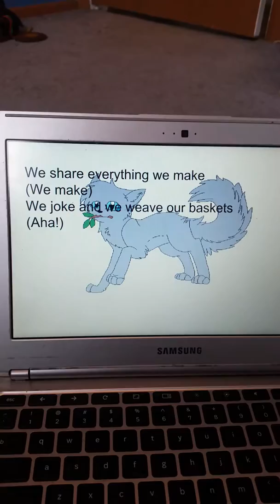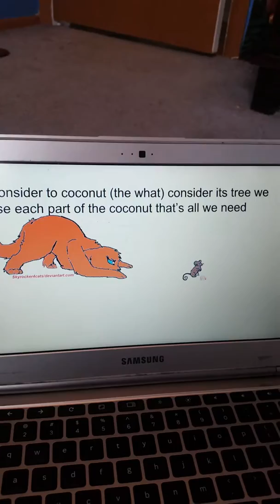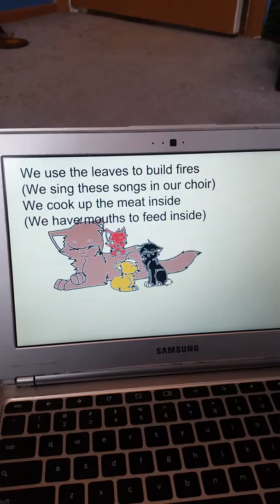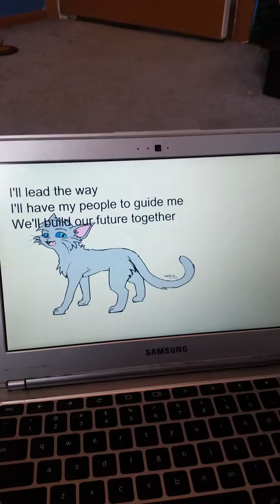Warrior cat oc picture music video